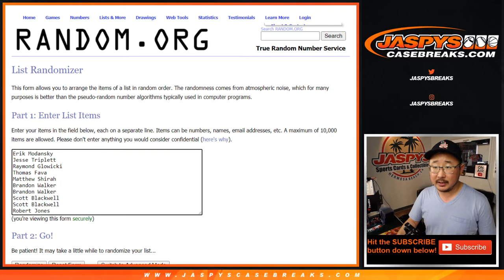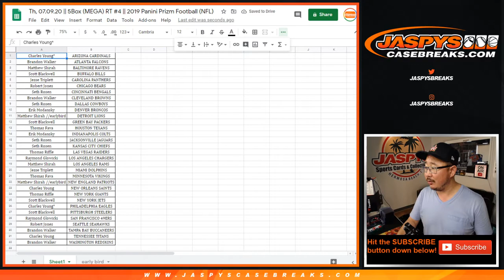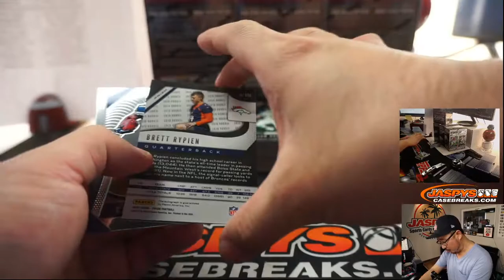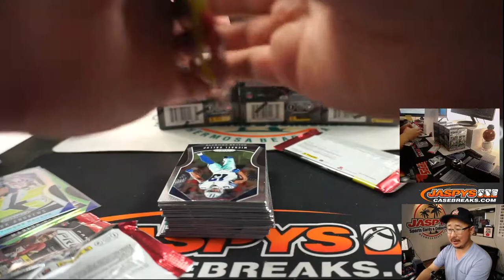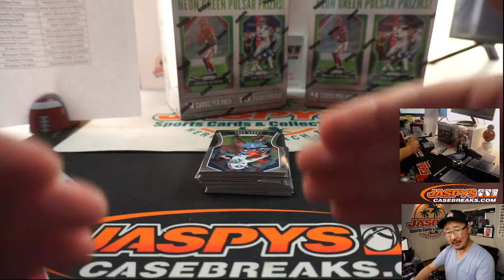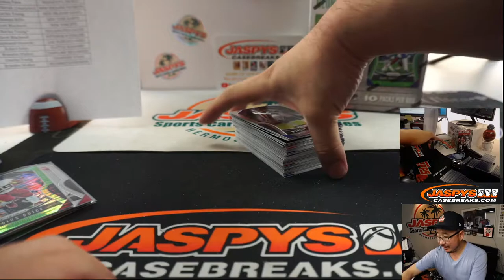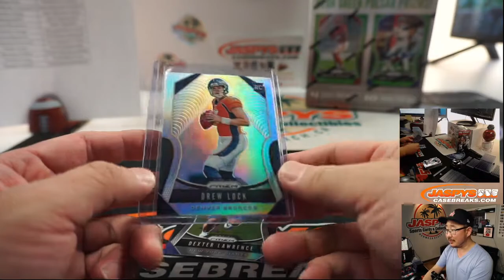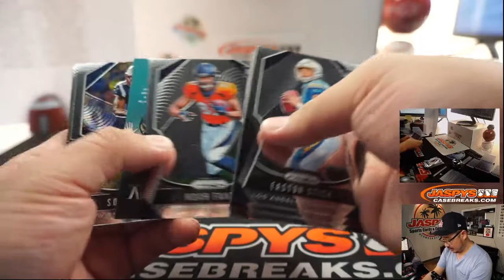Th, 07.09.20 || 5Box (MEGA) RT #4 || 2019 Panini Prizm Football (NFL)